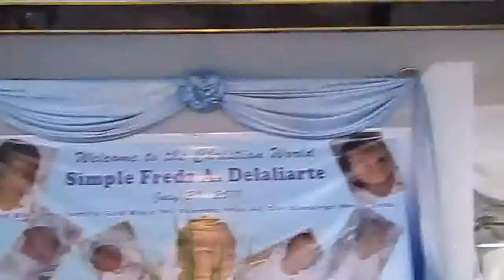Simple Fredz Delaliarte Christening 7 31 11